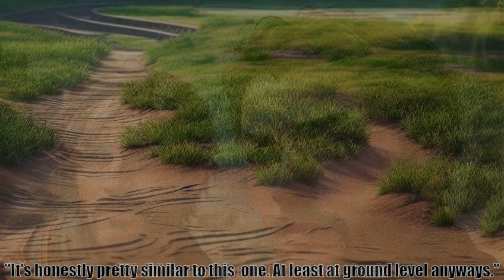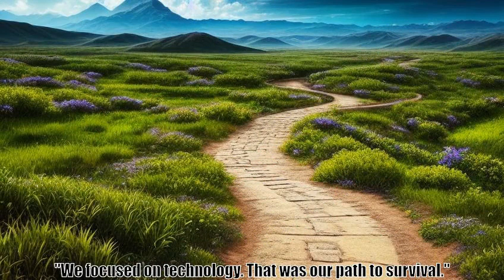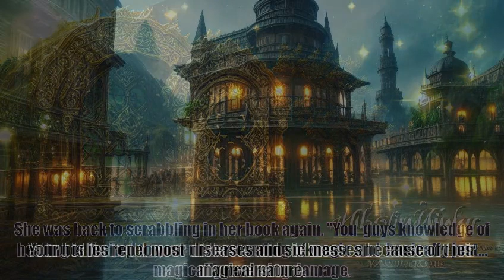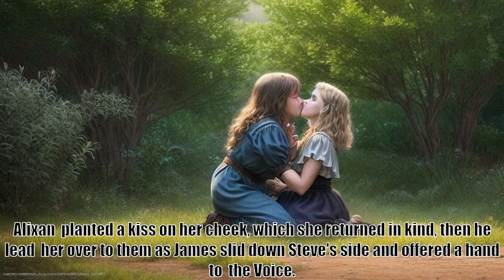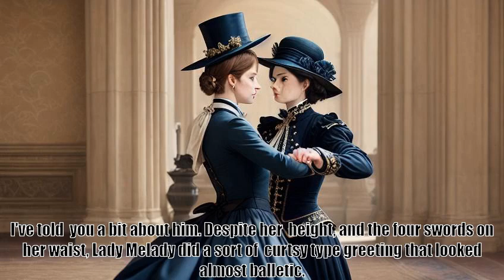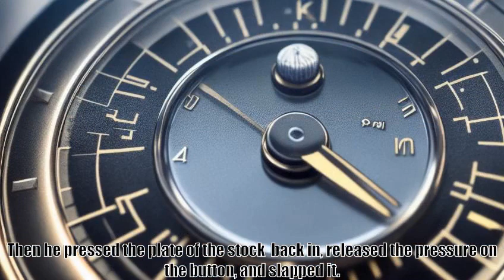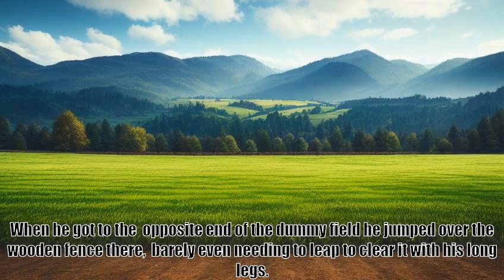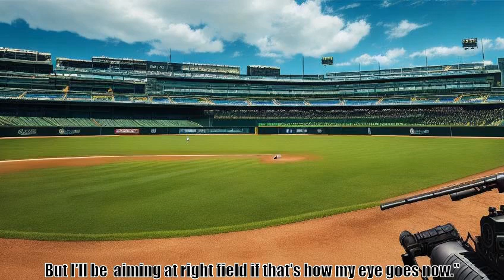Wait, is this just GATE Chapter 346